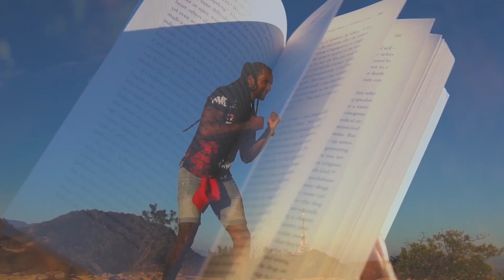Why Its Important to Stay Committed to Your Dreams 2023!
In this video, I explore why its important to stay committed to your dreams and goals, even when the road to success seems long and arduous.

I discuss the common challenges and obstacles that people face when pursuing their dreams and provide tips on how to overcome them.

Additionally, I examine the role of determination and focus in staying on track and discuss the importance of setting realistic expectations and taking small, consistent steps towards our goals.

By the end of the video, you will understand why staying committed to your dreams is essential for personal fulfillment and success, and how to stay motivated and focused on the journey towards achieving your goals.